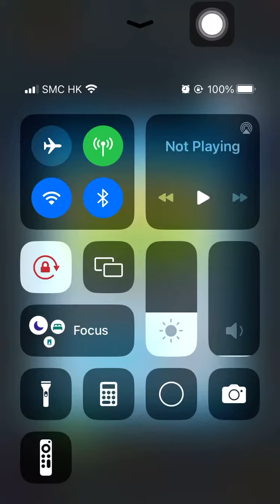Special Missions 3 20240404 Aggretsuko : a Short timer Strikes Back! 烈子 Puzzle Gameplay